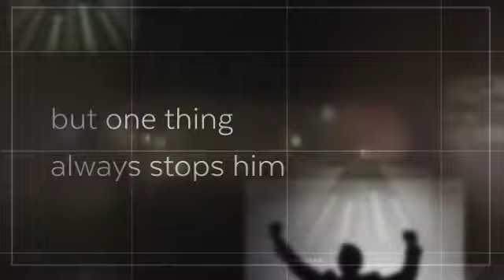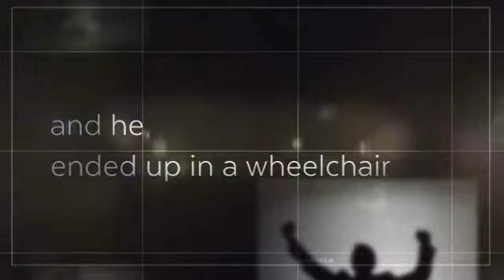I Funny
Book trailer for I Funny by James Patterson